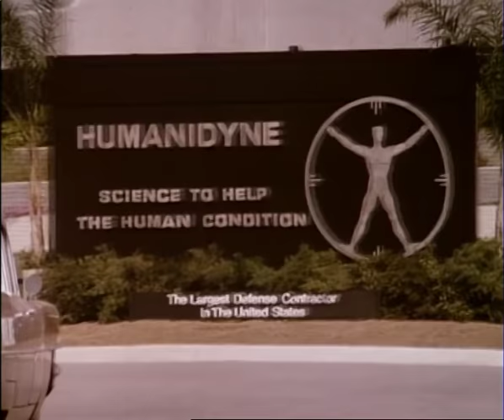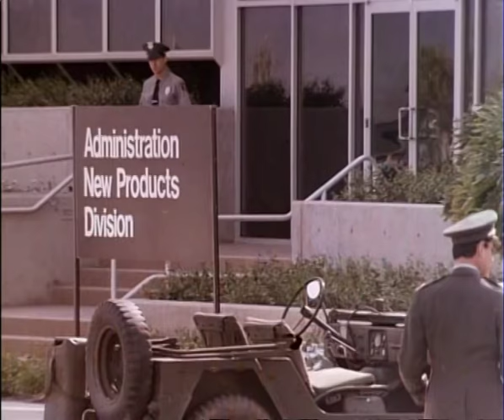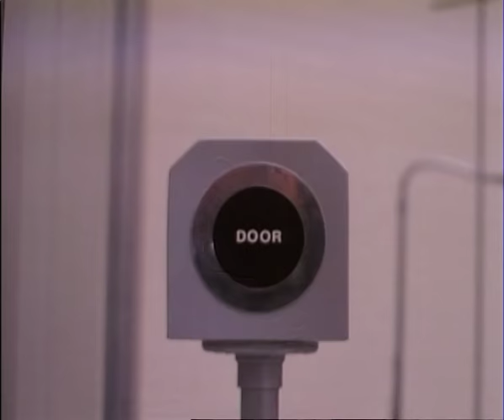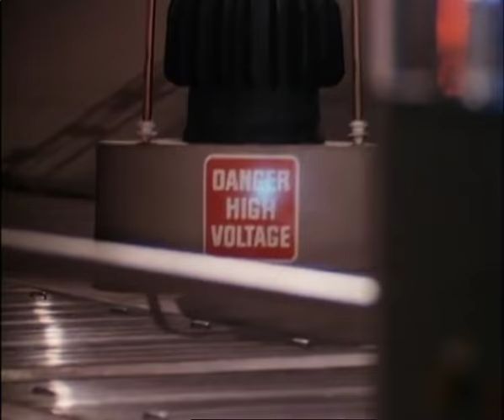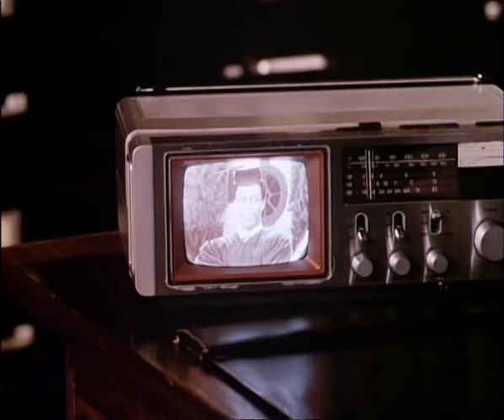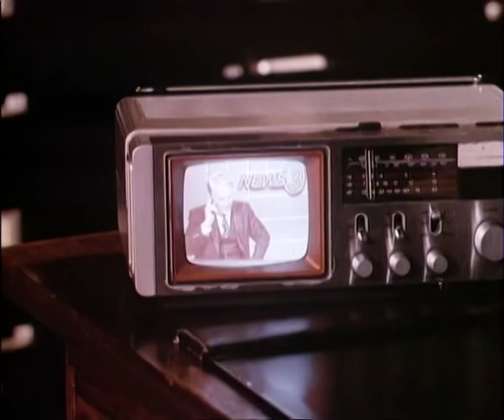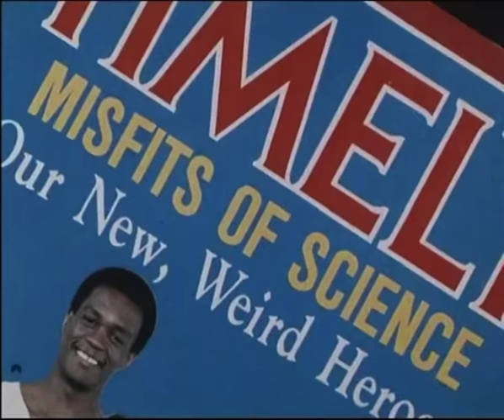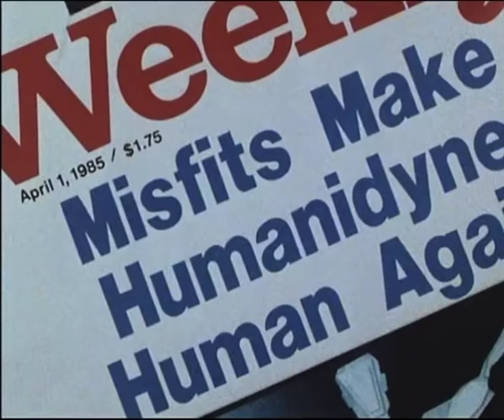Los Científicos Rebeldes 1x01 (Piloto) Español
Episodio 1: Piloto de la serie de 90 minutos : Billy y El, científicos del Equipo de Investigación Humana, reunieron a un equipo de personas súper poderosas para tratar un proyecto gubernamental secreto para crear un cañón de haz de neutrones.